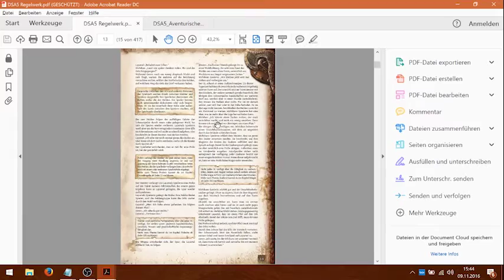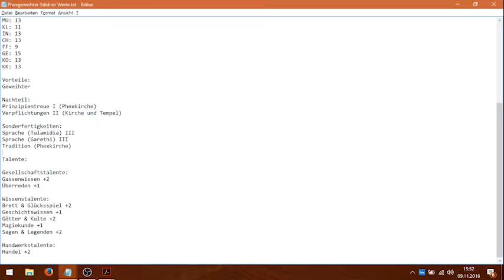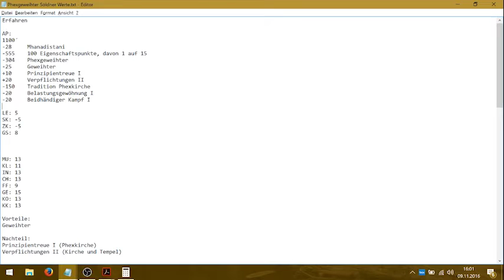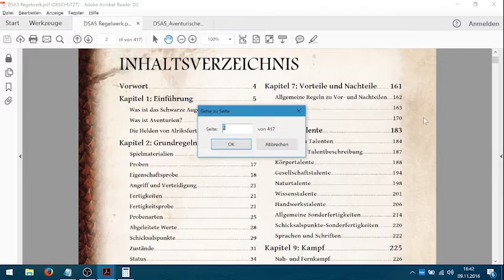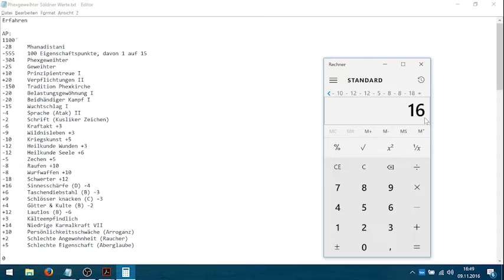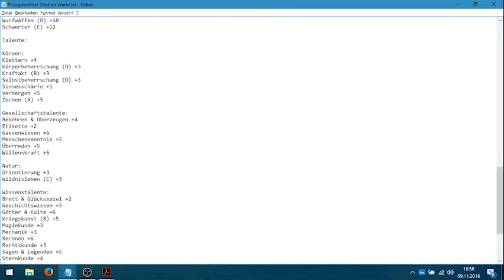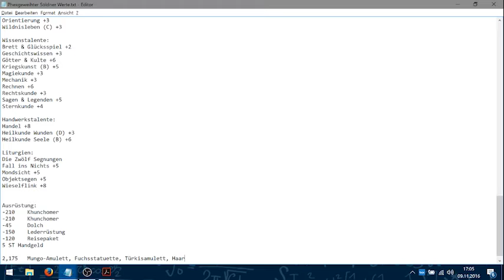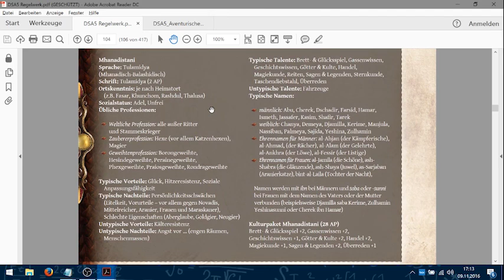Charaktererschaffung nach DSA5: Assaf, der phexgeweihte Söldner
Bei Nandurion im Adventskalender gibt es ein paar Archetypen für DSA3, DSA4 und DSA5:

Heute basteln wir Assaf, den phexgeweihten Söldner nach DSA5-Regeln.

Vielen Dank an Diana Rahfoth, die für jeden der Archetypen ein eigenes Bild gemalt hat.